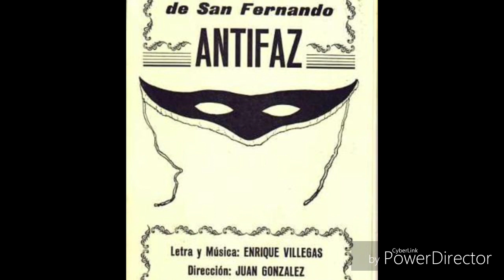ANTIFAZ . Comparsa de San fernando de 1980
Antifaz” (Comparsa) (San Fernando) (1980)
Dirección: Juan González.

Archivo de Paco Jardi